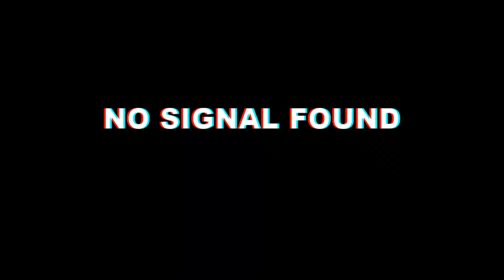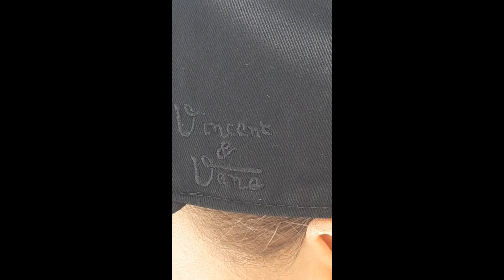Vans X Vincent Van Gogh Museum Collaboration Almond Blossom Skull Skulls Slip On SK8-HI Jacket Caps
Vans X Vincent Van Gogh Museum Collaboration Clothing Headwear & Footwear ONFOOT Madness & Clothes Modelled.
Almond Blossom Blue Ladies Mens Unisex Baseball Jacket.
Almond Blossom Blue Ladies Mens Unisex Baseball Cap Hat.
Almond Blossom Unisex Blue Blossom Design SK8-HI Skate Shoe
Skulls Classic Slip-On Cream/Ylw Skull Design Vans Skate Shoes.
Skulls Black Patch Skull Baseball Cap.